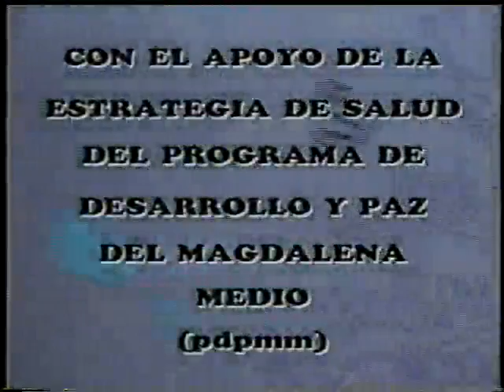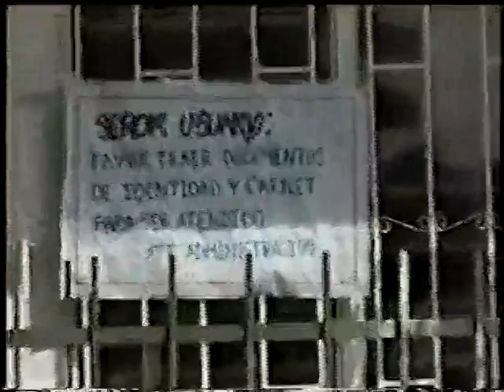99. Una Acción por la Vida_Parte 1 de 2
Una Acción por la Vida_Parte 1 de 2